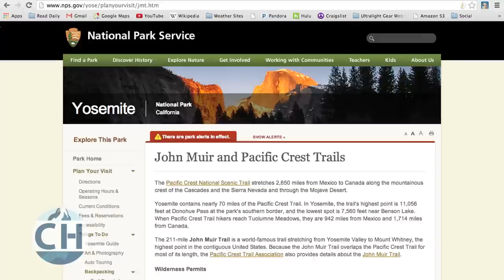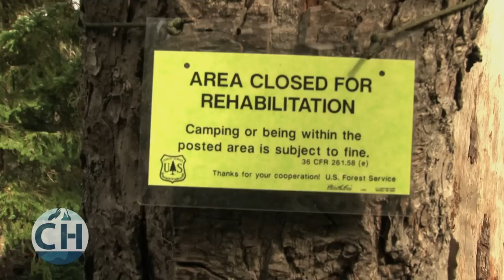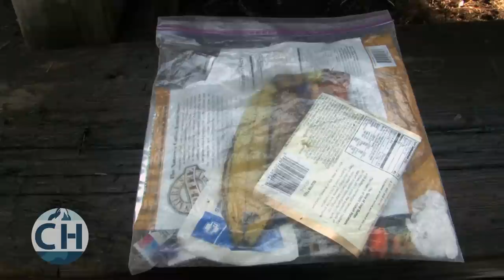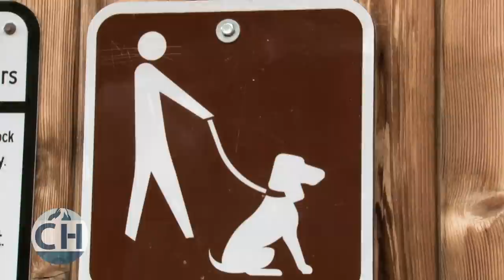Leave No Trace - A Backpackers Oath - CleverHiker.com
Practicing the 7 Principles of Leave No Trace backpacking is just about the most important skill any backcountry traveler can master. This video teaches crucial Leave No Trace skills that will help you to reduce your impact on the wild and leave pristine wilderness areas for years to come. Please, always practice Leave No Trace backpacking, it's best for all of us.

In this video we'll fully explain the 7 Principles of Leave No Trace and why they're so important:

1) Plan Ahead and Prepare - This is probably the most crucial step in the process. Knowing what to expect on your backcountry trips is absolutely critical to limiting your impact on your environment. Are there fire regulations? Where can you camp? Are dogs allowed? Do you need permits? What will the weather be like? What equipment should you bring? How difficult will the terrain be? Is their snow on the trail? All this knowledge and more is absolutely critical.

2) Travel and Camp on Durable Surfaces - Even your footsteps will leave an impact on the environment. Trampling fragile ecosystems can damage them for many years.

3) Dispose of Waste Properly - If you pack it in, pack it out! There's no reason to leave any waste in the wilderness, except for human waste, and even that should be disposed of properly.

4) Leave What You Find - The entire point of Leave No Trace backpacking is making it seem as though you were never there. So resist the urge to take home a souvenir or leave your mark.

5) Minimize Campfire Impacts - Fires can leave a huge impact on the environment that will take many years to recover. Always practice proper Leave No Trace fire standards.

6) Respect Wildlife - Don't feed wild animals and don't stress them out either. Respect wildlife and keep your distance.

7) Be Considerate Of Other Visitors - Treat other visitors the same way you'd like to be treated. Give them space and treat them with respect and everyone will be better off.